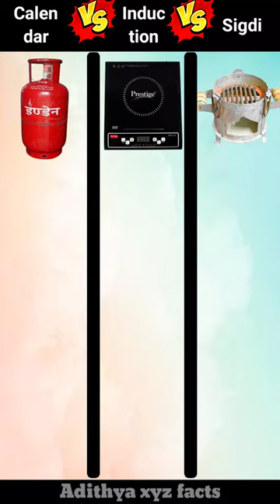Gas Cylinder vs Induction vs Sigdi ❓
lpg gas cylinder vs induction vs sigdi
induction vs gas
induction
induction vs gas vs electric
cylinder vs induction vs sigdi comparison
induction cooker
induction vs lpg gas
induction vs gas cost
gas vs induction
induction stove
induction vs gas cooking
induction vs gas cooktop
lpg gas vs induction
induction cooktop
gas stove vs induction
induction vs electric
induction cooking vs gas
gas vs induction cooktop